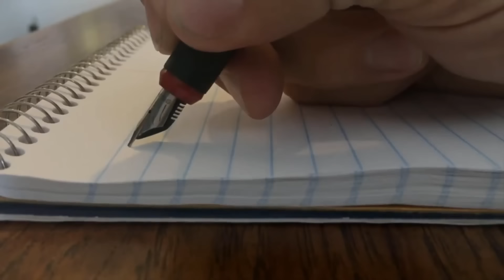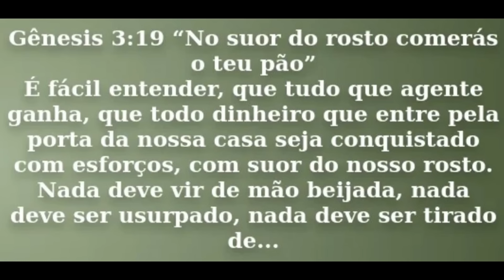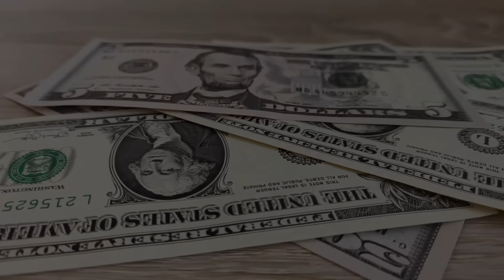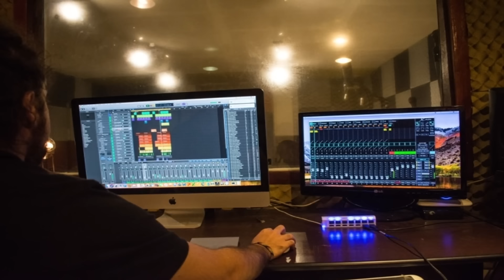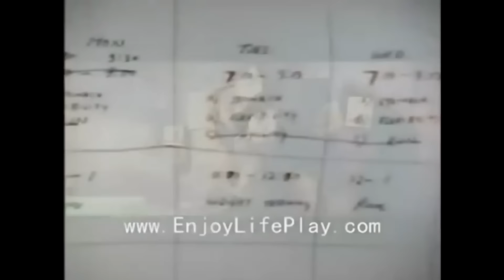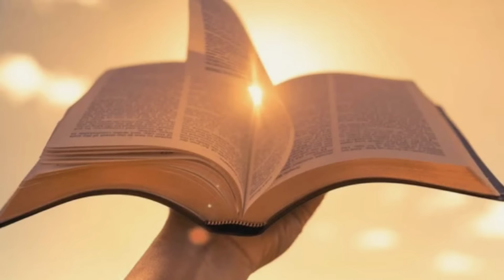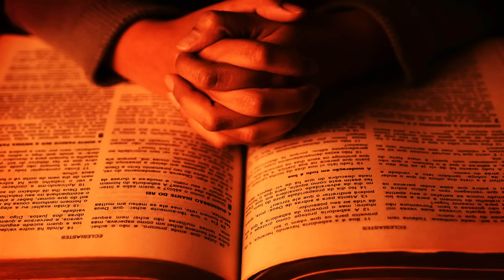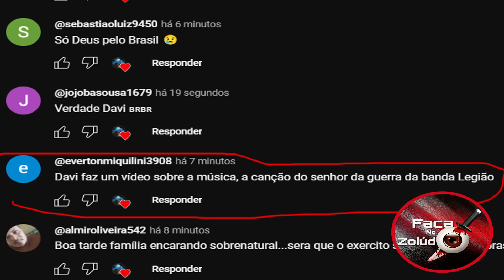LEGIÃO URBANA FEZ UMA PREMONIÇÃO NA SUA MUSICA E POUCOS PERCEBERAM QUE ESTA SE CUMPRINDO AGORA